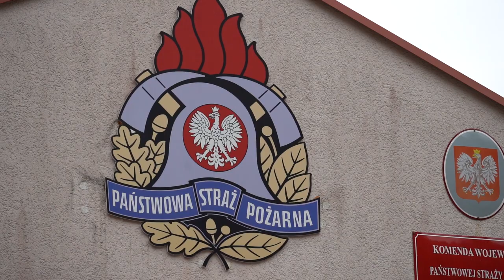Środowisko dbam i ratuję - podsumowanie w Bornem Sulinowie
W Wojewódzkim Ośrodku Szkolenia Państwowej Straży Pożarnej w Bornem Sulinowie odbyło się podsumowanie konkursu pt. "Środowisko - dbam i ratuję".

Patronat Honorowy nad wydarzeniem objął Wojewoda Zachodniopomorski - Pan Zbigniew Bogucki.

Zadanie konkursowe polegało na przygotowaniu spotu🎥przedstawiającego działania OSP i MDP na rzecz ochrony środowiska i ochrony przeciwpożarowej.

Spośród wszystkich nadesłanych filmików wyłoniono 3 najlepsze prace stworzone przez członków Młodzieżowych Drużyn Pożarniczych:

🥇MDP przy OSP Trzebież

🥈MDP przy OSP Wartkowo

🥉MDP przy OSP Lubczyna

Każda zwycięska drużyna otrzymała nagrody główne w postaci sprzętu szkoleniowego z zakresu pierwszej pomocy🩹, defibrylator AED⚡️ oraz tor do zawodów CTIF.

Wszystkie drużyny otrzymały również komplety umundurowania🧑‍🚒 oraz drobne upominki ufundowane przez Wojewódzki Fundusz Ochrony Środowiska i Gospodarki Wodnej w Szczecinie.

Oprócz rozdania nagród na uczestników czekały także stoiska z nauką pierwszej pomocy, możliwość spróbowania swoich sił w komorze dymowej🔥, sprawdzenie się na torze sprawnościowym oraz ciepły poczęstunek.

W uroczystości udział wzięli:

- Pani Małgorzata Golińska - Sekretarz Stanu w Ministerstwie Klimatu i Środowiska,

- Pan Czesław Hoc - Poseł na Sejm RP,

- Pan Tomasz Wójcik - Wicewojewoda Zachodniopomorski,

- Pan Marek Andrzej Subocz - Prezes Zarządu Wojewódzkiego Funduszu Ochrony Środowiska i Gospodarki Wodnej w Szczecinie,

- Pan st. bryg. Marek Popławskii Zastępca Zachodniopomorskiego Komendanta Wojewódzkiego Państwowej Straży Pożarnej,

- Pan Maciej Lipka - Regionalna Dyrekcja Lasów Państwowych w Szczecinie

- Pan Krzysztof Paluch - Wiceprezes Prezydium Zarządu Oddziału Wojewódzkiego Związku OSP RP Województwa Zachodniopomorskiego,

- Pan st. bryg. Andrzej Wójtowicz - Komendant Powiatowy Państwowey Straży Pożarnej w Szczecinku,

- Pan st. kpt. Michał Popowicz - Zastępca Komendanta Powiatowego Państwowej Straży Pożarnej w Szczecinku,

- Pani mł. bryg. Magdalena Bugiel - Naczelnik Wojewódzkiego Ośrodka Szkolenia PSP w Bornem Sulinowie,

Podziękowania należą się również młodzieży z OSP Lotyń - Ochotnicza Straż Pożarna w Lotyniu za pomoc w organizacji 🤝👏

Gratulujemy!